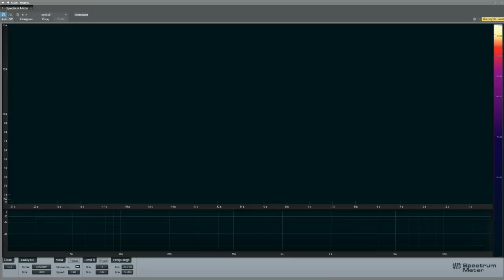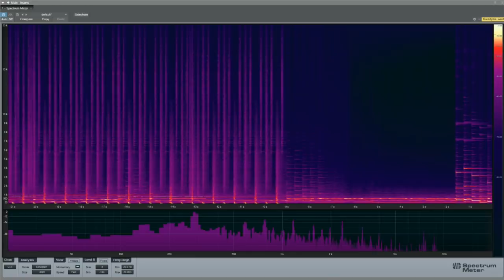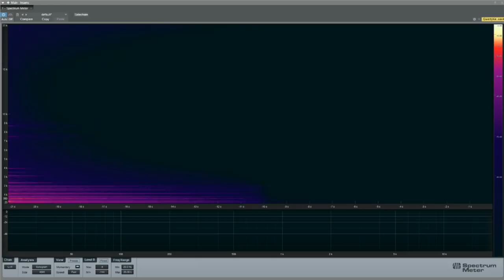Getting Closer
A spectrograph of a track I composed in Studio One. See the accompanying blog post:

And yes, I'm aware Deadmau5 did the same idea way better years ago. We can't all be Deadmau5.